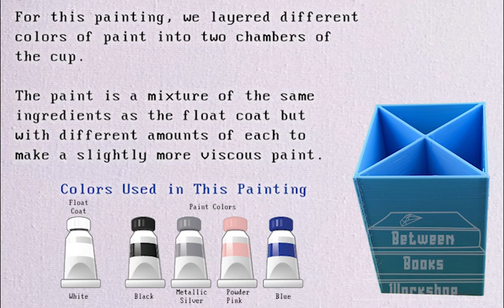Square 4-Chamber Diagonal Split Cup for Acrylic Fluid Art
Creating an abstract painting using a tool from the Between Books Workshop Line.

To buy fluid art tools, paintings, or other items, visit the Between Books Workshop store on Etsy at

To make the fluid art paint from standard acrylic paint:
Materials:
Acrylic Paint, Water, White PVA Glue, Paint Flow Medium, and containers for mixing and measuring.
Between Books Workshop uses Floetrol latex paint additive as a flow medium, but there are other types available.

1. Combine water and white pva glue in a 1:1 ratio.
2. Thin acrylic paint with water/glue mixture until the combination is the same consistency as the flow medium (approximately the consistency of melted ice cream).
3. For the float coat, combine 2 parts water/glue/paint mixture to 1 part flow medium.
For the rest of the paint, combine 3 parts water/glue/paint mixture to 1 part flow medium.